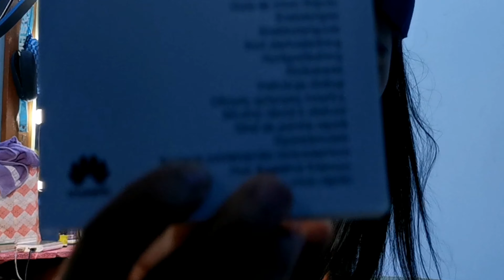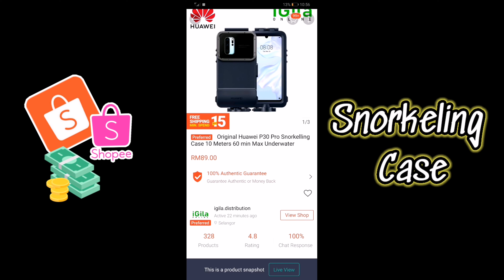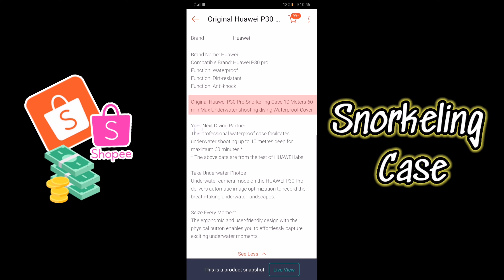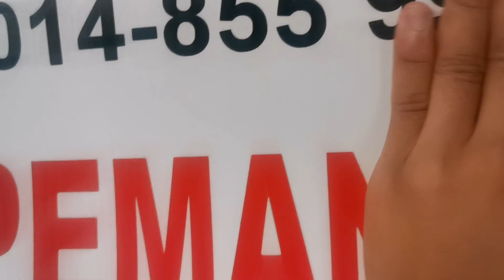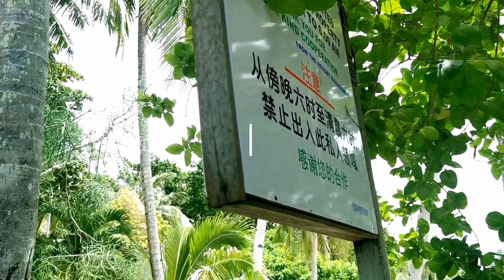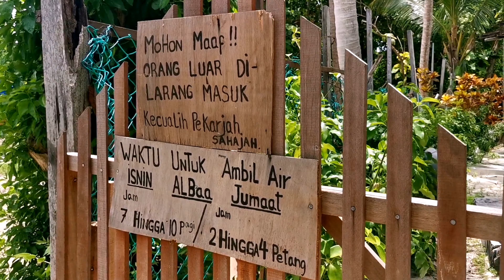1st TIME USE MY HUAWEI P30 Pro FOR SNORKELING (Trip IMM to Mabul Semporna) & UNBOXING SHOPEE?!!!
For the 1st time I use my Phone Huawei P30 Pro for Snorkeling (whats?). Its hard decision I make but it's worth... Beach is my teraphy, its my stress free zone.. 🏖️ 😇☀IMM Trip to Mabul Semporna.. Sekaliannya promoting my job as a tutor driving... Hehe Enjoy watching my diary?!